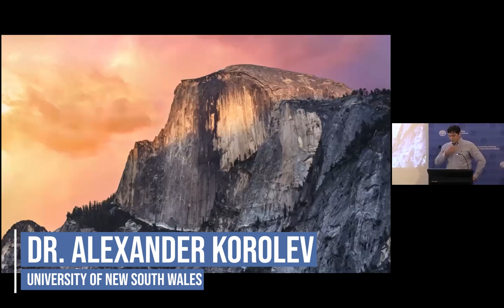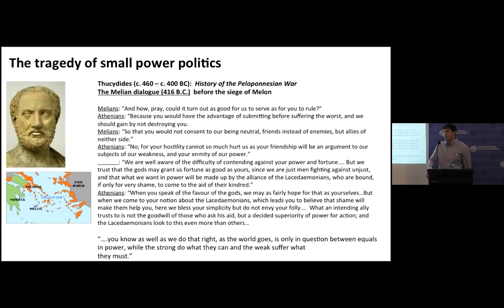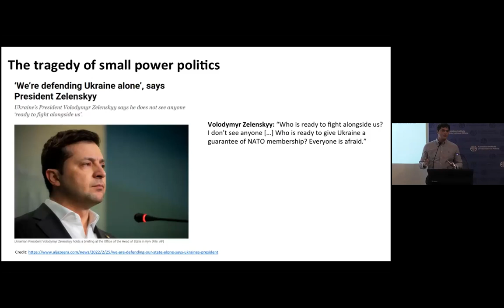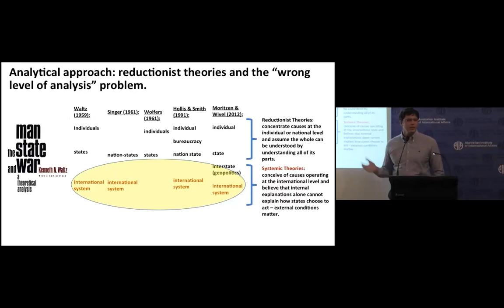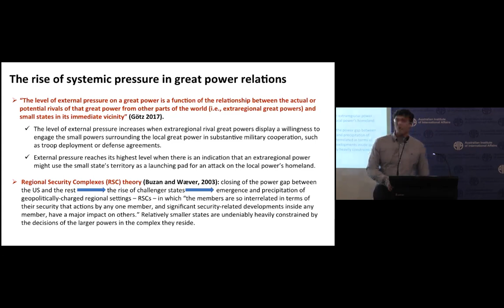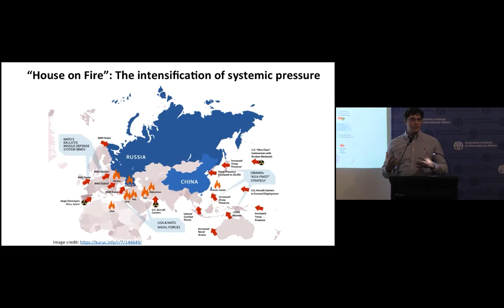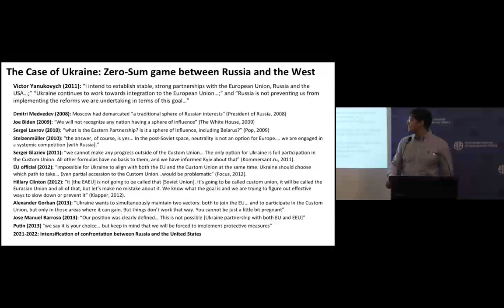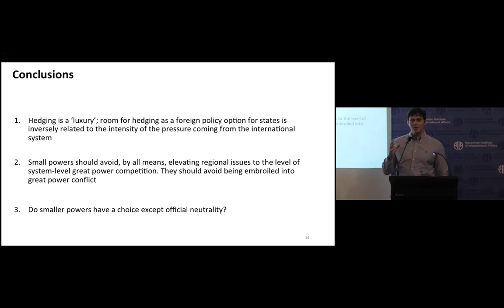Smaller States Amidst Great Power Rivalry: The Case of Ukraine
Watch AIIA's full video catalog: shorturl.at/tMN23

Follow AIIA on Facebook: shorturl.at/fmqzX
Follow AIIA on Twitter: shorturl.at/gEY16
Follow AIIA on LinkedIn: shorturl.at/ervP5

How should small and middle powers act when they are faced with intensifying great power rivalry? Why can some smaller powers hedge successfully between competing great powers, despite geopolitical pressure, while others become embroiled in destructive great power conflicts and suffer serious harm? This talk will address these questions by focusing on the case of the ongoing Ukraine crisis. It will unpack international-systemic, regional, and domestic-level conditions that contribute to the deterioration of the Ukraine crisis and explore implications for the rest of the world.

The Ukraine crisis is an indication of broader structural transformations unfolding in the contemporary international system. The world has entered an era of intensifying great power rivalry which trickles down into different corners of the world in the form of geopolitically charged regional security environments. The era of low-cost diplomacy and permissive defence settings in both Europe and Asia is coming to a close. Smaller states’ actorness (capacity to behave actively and deliberately) in pursuing independent foreign policies has become a “luxury” that is inversely related to the intensity of great power balancing. The talk will also explore potential policy lessons for small and middle powers.